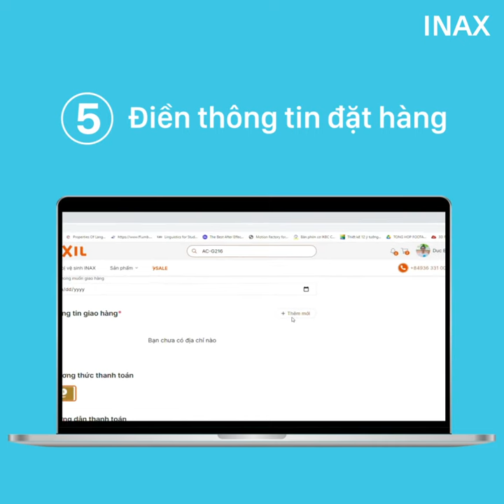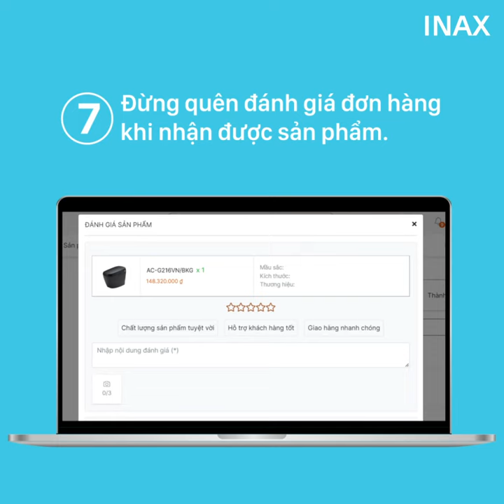HƯỚNG DẪN MUA HÀNG INAX CHÍNH HÃNG TRÊN SHOP.LIXIL.COM.VN (LAPTOP)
MUA SẮM THẢNH THƠI - LẮP ĐẶT TẬN NƠI
👉 Trải nghiệm mua sắm trực tuyến nhanh chóng, an toàn, tiện lợi cùng INAX.
👉 Tận hưởng tư vấn nhiệt tình từ chuyên gia thiết bị vệ sinh và phòng tắm nhiều năm kinh nghiệm.
👉 Không lo hàng nhái, hàng giả, hàng kém chất lượng trôi nổi trên thị trường.
Xem ngay hướng dẫn mua hàng và để lại câu hỏi cho chúng tôi ở phần bình luận.
INAX rất hân hạnh được phục vụ quý khách.

👉Nhận tư vấn và mua sản phẩm INAX chính hãng tại
INAX - Thiền cùng nước từng ngày an nhiên